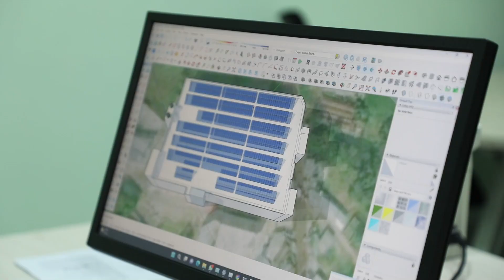Solar EPC Installed a 2.8MW Solar Project at AKH Group | Biggest Solar Project in 2022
Solar EPC Development Ltd. is a leading Solar Project Developer, Turnkey EPC contractor & project Management company in the Renewable Energy field of Bangladesh.

Solar EPC Development Ltd. (SEPC) has successfully installed a 2.8MW rooftop solar project at AKH Knitting and Dyeing Ltd. (AKDL) extension unit in Manikganj. This is one of the biggest-scale rooftop solar projects in 2022 – so far.

The project is capable of producing 3564 MW of electricity in a year. Solar EPC Development Limited has installed the project successfully within just 40 days.

This project will reduce 3325 tons of carbon emission yearly, which is equivalent to planting 1,66,250 trees and saving 3325 tons of fossil fuel. The plant would be able to generate around 12 MW of green energy every day. Which is around 50 percent of the unit’s total energy consumption.